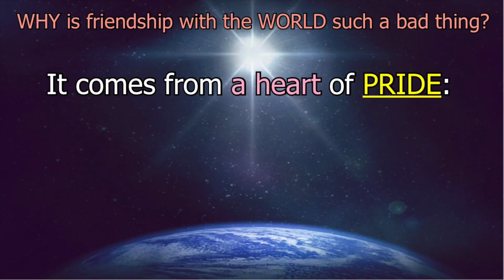CLIP - "God OPPOSES the Proud"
In this clip from our "Enemy of God?" sermon, Pastor Randy reveals how PRIDE causes God to fight against us.